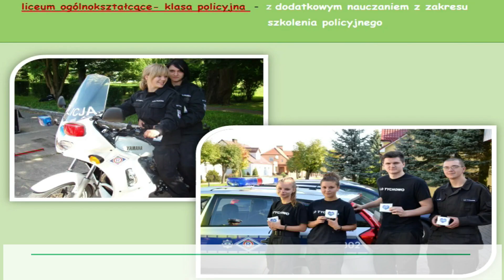Zapraszamy do ZSP Tychowo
Nasza szkoła w obiektywie.